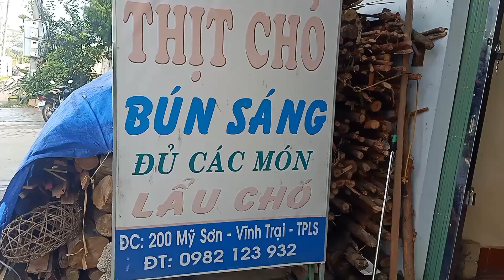trên đời này lại có BÚN THỊT CHÓ làm cho ai ăn đều mê mẩn khó quên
mỗi các bạn cùng mình đi chơi và thưởng thức món ăn ngon miệng